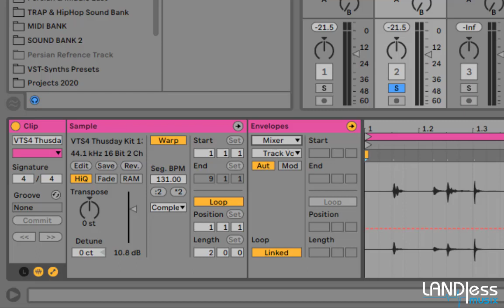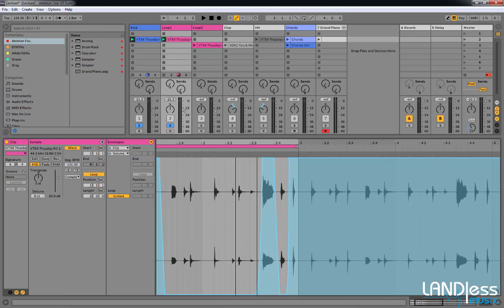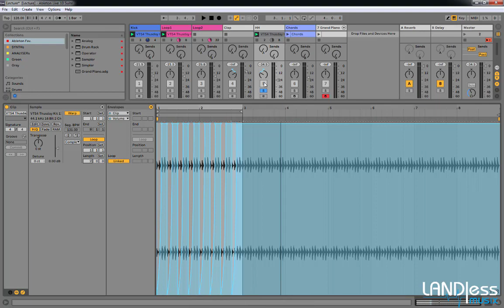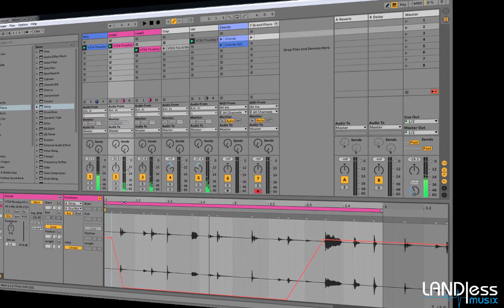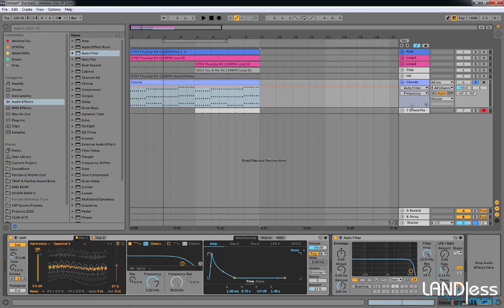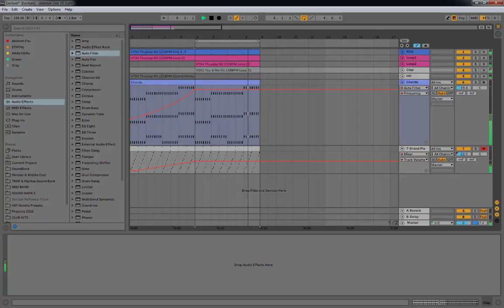19 - فصل دوم - Automation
✅ آموزش تخصصی Ableton Live 10

بدون شک ایبلتون لایو یکی از کاملترین و شناخته شده ترین نرم افزار در حیطه ی آهنگسازی، تنظیم و اجرای زنده موسیقی الکترونیک به شمار می آید.

در طی سال ها تدریس بعنوان مدرس علوم صدا و موسیقی الکترونیک لازم دانستم تا برای هنرجویان و
علاقمندان به این نرم افزار، مجموعه ای فراهم آورم تا هم مفید و کاربردی باشد و هم هنرجویان بتوانند به بهترین
شکل، در کوتاهترین زمان و کمترین هزینه سطح خود را ارتقا بخشیده و به مراحل بالاتر این حوزه هر
چه کارآمدتر گام نهند.

این مجموعه آموزشی شامل 49 فایل ویدیویی - حدودا 7 ساعت
آموزش به همراه یک پروژه تمرینی ایبلتون می باشد . شایان ذکر است مباحث بصورت دسته بندی شده قرار داده شده اند تا دسترسی موضوعی برای هنرجویان امکان پذیر باشد
قطعا لازمه کار با هر نرم افزاری مرتبط با صدا و موسیقی نیازمند آشنایی نسبی با مباحثی چون تئوری موسیقی و نوازندگی می باشد. لذا پیشنهاد می شود در صورت نیاز سطح علمی و دانش خود را در این خصوص حتما
ارتقا دهید تا بهترین نتیجه را بدست آورید.

 لینک دانلود پروژه های تمرینی و فایل های کمک آموزشی برای این مجموعه 🟡